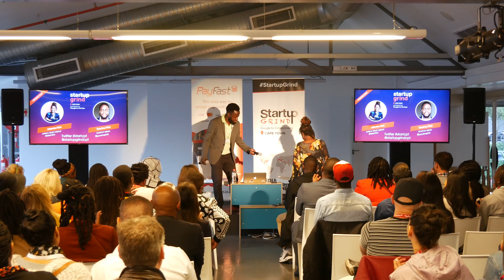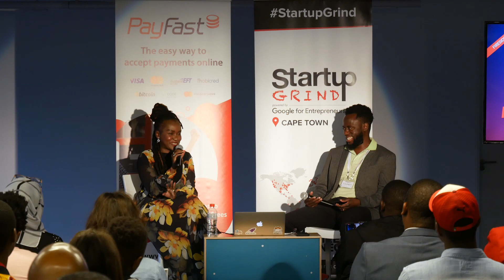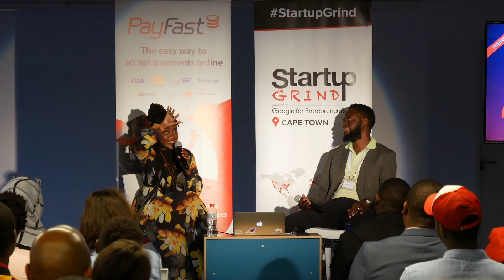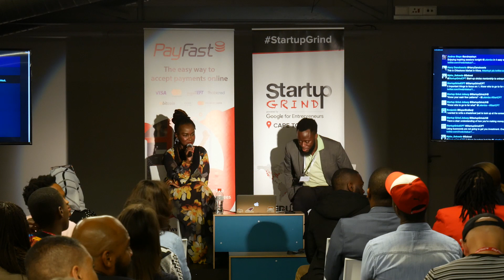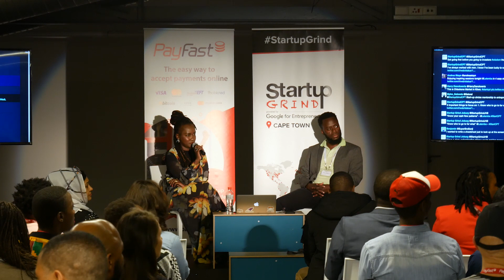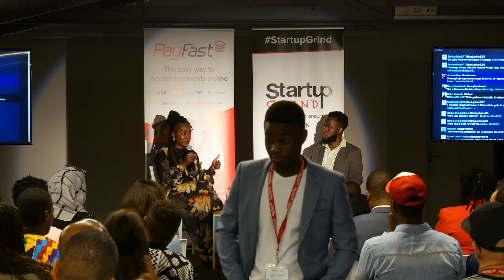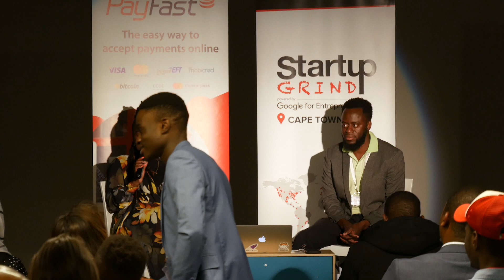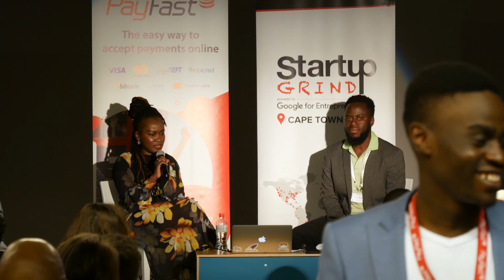Startup Grind Cape Town Hosts Lelemba Phiri (Africa Trust Group)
Lelemba Phiri is the Principal at Africa Trust Group - the fund manager for the R100m US-based Enygma Ventures fund for Southern Africa. Enygma Ventures is the first VC focused on investing in women entrepreneurs in Southern Africa (SADC). She is a gender-lens angel investor and award winning educator.

With more than 16 years of work experience across 8 sub-Saharan countries which included scaling a startup across several African markets, Lelemba is committed to investing in the growth and development of women leaders and entrepreneurs across the continent.

As an entrepreneur, Lelemba was a key part of successfully growing Zoona, a Fintech startup from one operating market to three, raising over $25m in financing. The business created over 5000 jobs across Zambia, Malawi and Mozambique with over $2bn transacted through their mobile payment platform.

Lelemba holds a Masters Degree in Development Finance with distinction from UCT GSB. She is a UK Certified Chartered Accountant (FCCA) and also holds a BSc in Applied Accounting (Hon) from the Oxford Brookes University (UK). She is currently a PhD Candidate at Gordons Institute of Business Science. She is also a wife and mother to two teenage boys.